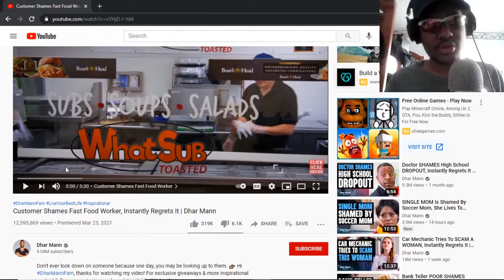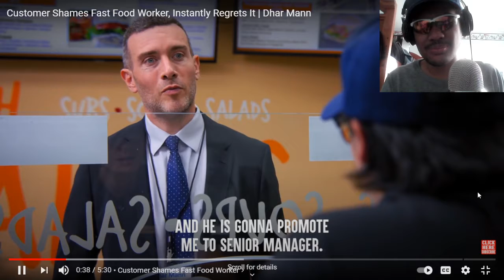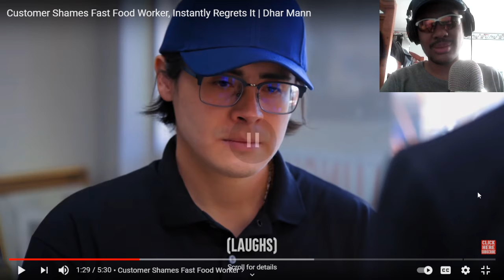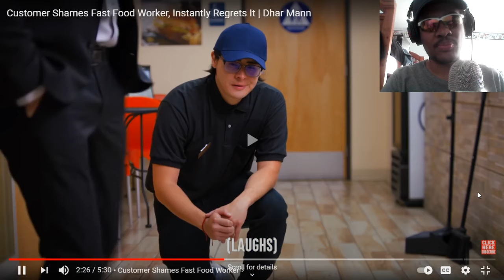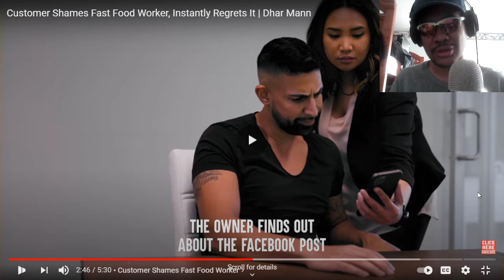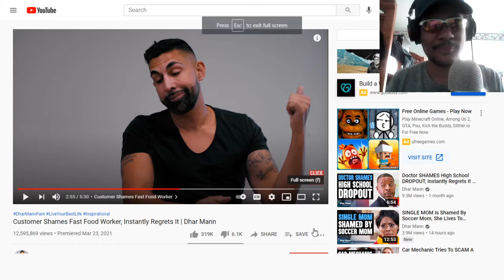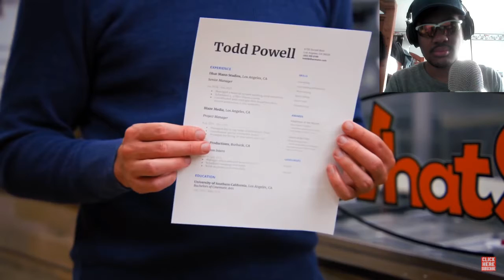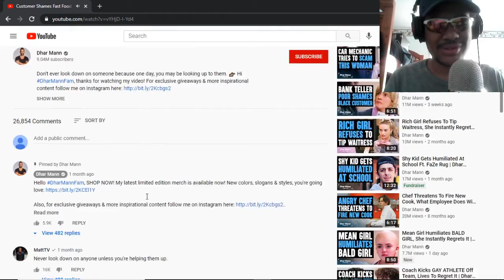Reacting to Customer Shames Fast Food Worker, Instantly Regrets It | Dhar Mann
Reacting to  Customer Shames Fast Food Worker, Instantly Regrets It | Dhar Mann. In this video I will be reacting to the video that was on the home page of YouTube by Dhar Mann and has over 12 million views. Titled "Customer Shames Fast Food Worker, Instantly Regrets It | Dhar Mann." I can see why it's trending. It's a family friendly skit that teaches life lessons, an YouTube really wants people to see this type of stuff, that's what I guess.

On this channel: Daily Pterodactyl, I will post daily content which includes life updates, commentary, saying what's on my mind, my thoughts on certain topics, music production, new songs, live streams, gaming, unedited content, vlogs, outdoor stuff, other stuff, and more.

- James D Pterodactyl 2021